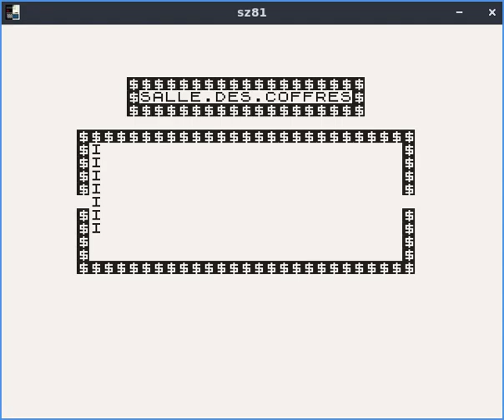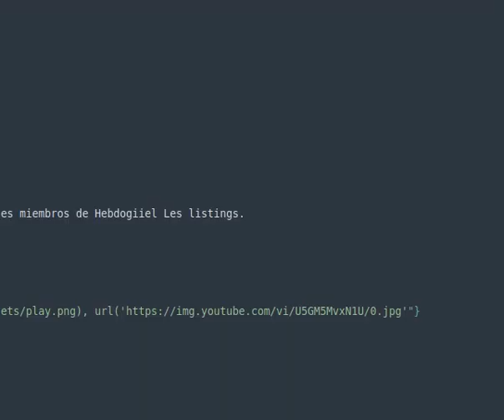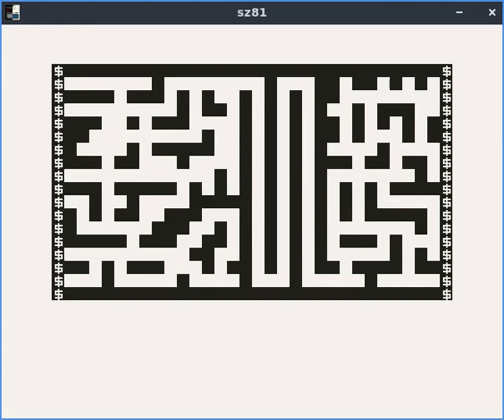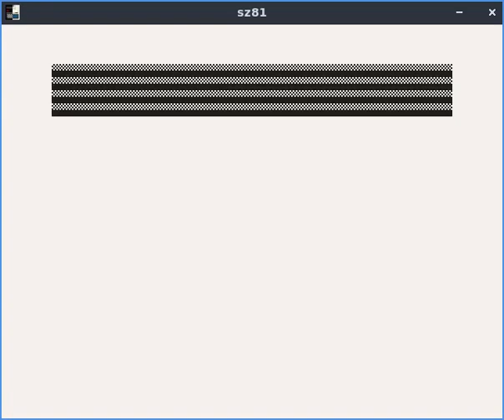Cambriolage - ZX81 game